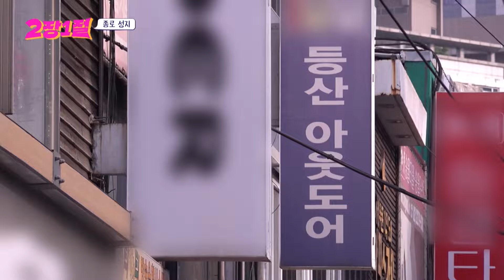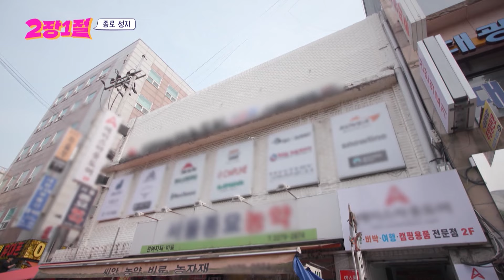We don't sell things that were not needed. [Chapter 2 Verse 1 : EP.10-2] | KBS WORLD TV 240724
An extraordinary life history with unexpected singing skills! Street singing talk show, "Chapter 2 Verse 1".

Wed 19:40 | Re-run : Thu 01:25 (Seoul, UTC+9)